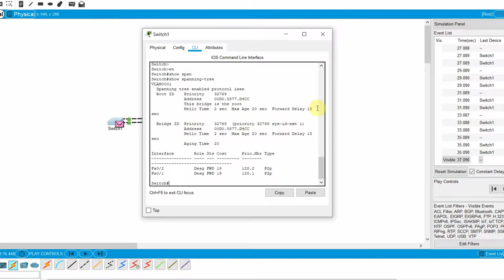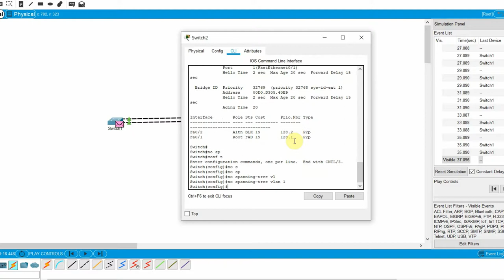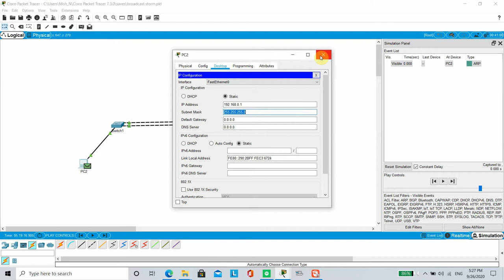Demonstration of a Broadcast Storm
It is already known that broadcast storms can bring down a network to its knee. One of the prevention mechanisms to avoid broadcast storms is STP (Spanning Tree Protocol). By default, most networking switches have STP enabled and configured. However, by disabling STP on 2 interconnected switches with redundant links, we can actually start a broadcast storm intentionally.